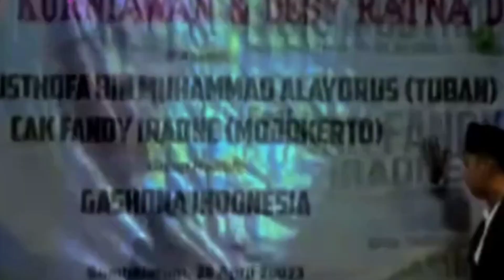Detik-Detik Panggung Ambrol